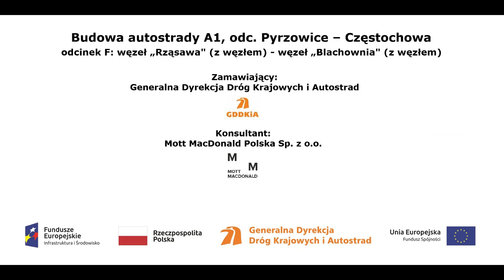km 436+700 film z dnia 20 01 2019